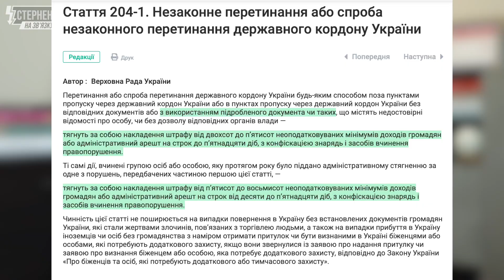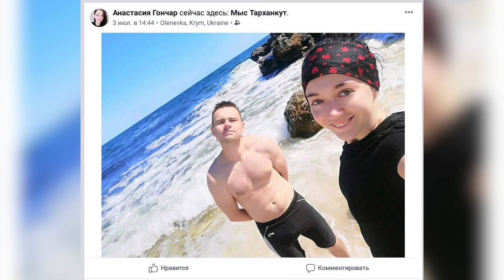Сценарист Кварталу 95 поїхав у окупований Крим. Чому не варто відвідувати півострів?